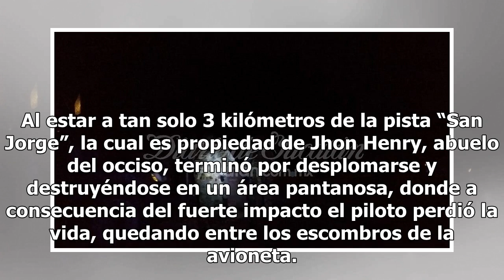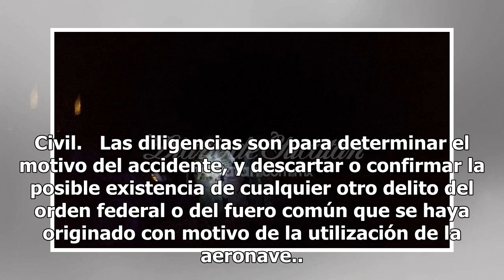Se desploma avioneta en Campeche; piloto pierde la vida - El Diario de Yucatán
CAMPECHE.-Una avioneta tipo Cessna, presuntamente utilizada para fumigación, se desplomó cuando se aproximaba a una pista de aterrizaje denominada “San Jorge”, ubicada a tan solo 28 kilómetros del poblado de Bonfil; el piloto perdió la vida. El reporte del hecho ocurrió a las 13:45 horas de la tarde...